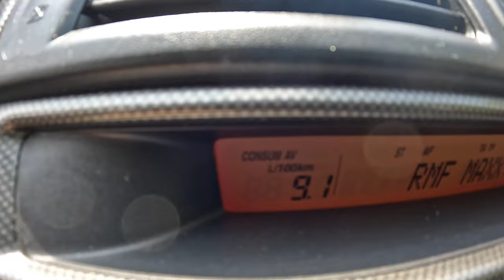2003 Mazda 3 [2.0 MZR 150HP] |0-100| POV Test Drive #1737 Joe Black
Car: Mazda 3 I Hatchback 2.0 MZR 150HP 2003

0:00 Intro
0:09 Walk-around and interior
1:04 Bumpy road
1:43 Casual driving
5:28 Highway
6:40 Casual driving
8:48 Acceleration
9:00 Casual driving
11:38 Fuel Consumption

Engine: 2.0L Petrol (Gasolina) 4-cylinders
Displacement (cc): 1999
Power: 110 kW/150 hp
Torque: 187 Nm
Transmission: 5-speed manual
Traction: FWD ( Front-Wheel Drive )

Acceleration (0–100 km/h): 9,0 s.

Fuel Tank Capacity: 55L
Total Range: 671 km
Weight: 1310 Kg
Cargo Space: 300 Liter
Model: 2003
Date of Production :
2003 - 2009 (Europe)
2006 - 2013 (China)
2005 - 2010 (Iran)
2003 – 2014 (Colombia)

Driver: Joe Black
Video: GoPro Hero 11 Black / Sony a6300 + Sigma 16mm f1.4
Audio: Zoom H2n (recorder) & Roland CS-10EM (binaural microphones)
Edit: MacBook Pro / Final cut Pro X